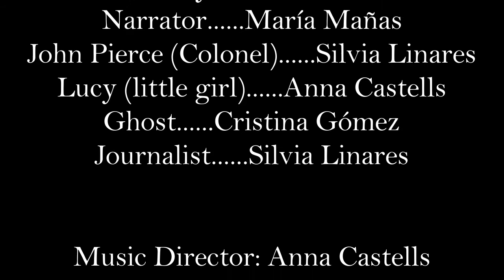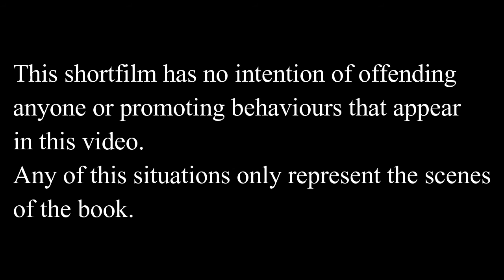BEHIND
Shortfilm by The Savouries

This story is based on other stories that we had to read for our English class. Those stories are:

- The Rivals by Vivien Alcock

- Mrs. Bixby and The Colonel's Coat by Roald Dahl

- Good Advice is Rarer than Rubies by Salman Rushdie